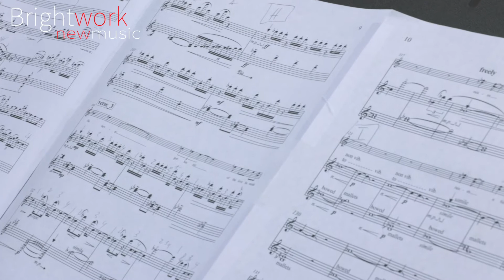Isla by Ian Dicke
Produced as part of the 2021 Cal State Fullerton New Music Festival, Flutist Sara Andon and Percussionist Nick Terry perform "Isla" by Ian Dicke.